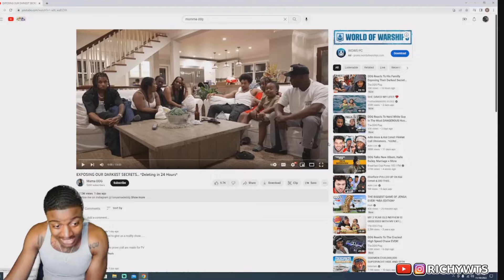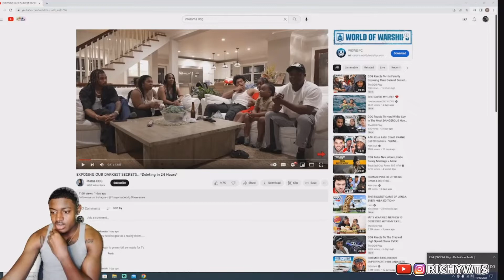DDG Exposes How He Does His "Real Voice" MAMA DDG Exposes Dark Secrets *FUNNY*